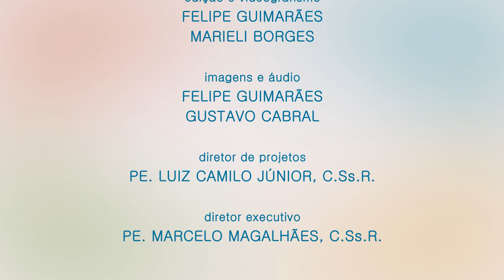Evangelho em Libras | 3º Domingo do Advento - Ano B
Reflexão: Padre Marcelo Magalhães - C.Ss.R

Intérprete: Kiara Maria Socuta Quintanilha

3º Domingo do Advento
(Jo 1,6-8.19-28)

Surgiu um homem enviado por Deus; seu nome era João. Ele veio como testemunha, para dar testemunho da luz, para que todos chegassem à fé por meio dele. Ele não era a luz, mas veio para dar testemunho da luz. Este foi o testemunho de João, quando os judeus enviaram de Jerusalém sacerdotes e levitas para perguntar: “Quem és tu?” João confessou e não negou. Confessou: “Eu não sou o Messias”.
Eles perguntaram: “Quem és, então? És tu Elias?” João respondeu: “Não sou”. Eles perguntaram: “És o Profeta?” Ele respondeu: “Não”.
Perguntaram então: “Quem és, afinal? Temos que levar uma resposta para aqueles que nos enviaram. O que dizes de ti mesmo?” João declarou: “Eu sou a voz que grita no deserto: ‘Aplainai o caminho do Senhor’” — conforme disse o profeta Isaías. Ora, os que tinham sido enviados pertenciam aos fariseus e perguntaram: “Por que então andas batizando, se não és o Messias, nem Elias, nem o Profeta?”
João respondeu: “Eu batizo com água; mas no meio de vós está aquele que vós não conheceis, e que vem depois de mim. Eu não mereço desamarrar a correia de suas sandálias”.
Isso aconteceu em Betânia, além do Jordão, onde João estava batizando.

Reflexão

O terceiro domingo do Advento é também conhecido como o “domingo da alegria”, pois traz este apelo nesta caminhada de preparação para o Natal. Rezamos a alegria da espera na certeza do Senhor que vai chegar. Mas a alegria desse domingo não deve ser confundida com as alegrias passageiras dos consumos materiais. O único presente que temos que dar aos nossos irmãos é o amor, e ele não custa nada. Assim, fica forte em nosso coração a alegria que vem do coração de Deus e que toca nosso coração, a alegria da espera por saber que um novo tempo vai chegar. O Evangelho deste domingo traz novamente a figura de João Batista, o profeta que anuncia a alegria, anunciando a esperança de um novo tempo que se aproxima, onde as coisas antigas serão transformadas, substituindo as regras da lei pela prática concreta do amor. Com seu gesto, João também nos convida a sermos testemunhas desta luz que vai chegar. Assim, através de nós, Cristo será luz capaz de iluminar a vida e a história de muitas pessoas.